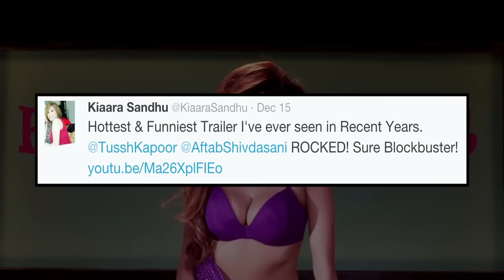Kyaa Kool Hain Hum 3 TRAILER: Celebs Reaction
Check out how the film industry people reacted after watching the glimpse of porn-com Kya Kool Hai Hum 3.